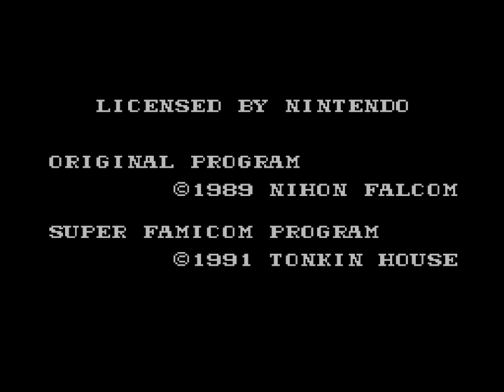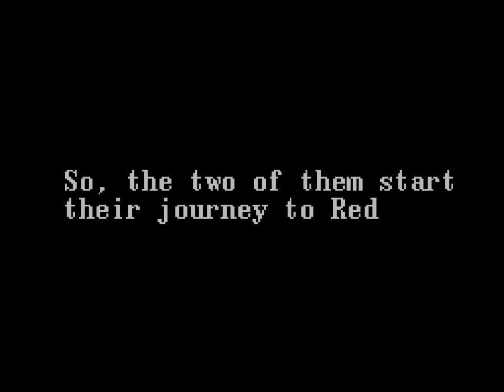SNES MSU1 Ys III: Wanderers From Ys